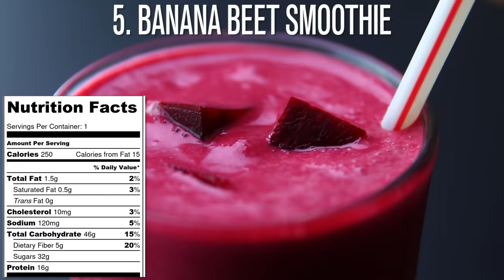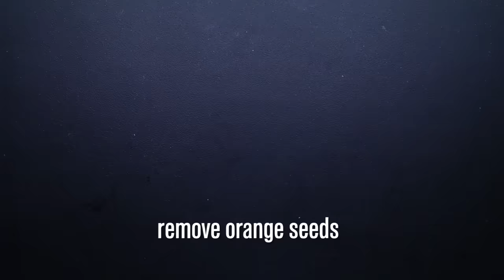10 Healthy Smoothies For Weight Loss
⇨Tools and ingredients:
Olive Oil Sprayer
Food Peeler
Colorful Measuring Spoons
Glass Meal Prep Containers
Plastic Portion Cups

Start  your day with a healthy breakfast smoothie that are packed with all the protein, fruits, and veggies you need to power your day.
Here we have for you 10 healthy smoothies for weight loss to include into your diet.
I hope you like all these healthy smoothie recipes ♡

1 raspberry banana 200 calories (1 serving)

Ingredients

1/2 medium banana
1/2 cup orange juice
2 oz greek yoghurt
1 tsp honey
1/2 cup raspberries
1/2 cup ice cubes

2 green smoothie recipe 330 calories (1 serving)

Ingredients

1 medium banana frozen
1 oz spinach
1 tbsp ground flax seed
1/2 cup almond milk
1 tbsp peanut butter
1/4 cup frozen blueberry
1/4 cup frozen raspberries

3 mango and yoghurt 270 calories (1 serving)

Ingredients

1/4 cup milk
1 tbsp ground flaxseed
4 oz vanilla yoghurt
1 cup mango frozen

4 spinach and mango 190 calories (1 serving)

Ingredients

1/2 cup pineapple
1 oz spinach
1/2 cup mango
1 cup water
1 medium banana frozen

5 banana beet 250 calories (1 serving)

Ingredients

1/4 cup milk
1/2 cup beet
4 oz yoghurt
1 medium banana frozen
1 tso honey

6 cofee banana 240 calories (1 serving)

Ingredients

1/3 cup brewed coffee
1/3 cup milk
3 oz greek yoghurt
1/2 medium banana frozen
1/2 tbsp ground flaxeed
1 tbsp honey
a pinch of cinnamon
4 ice cubes

7 banana with oranges 220 calories (1 serving)

Ingredients

1/2 medium banana
2 medium oranges
1/4 cup almond milk
1 oz yoghurt
1/2 cup ice cubes

8 pumpkin with oat and apple 240 calories (1 serving)

Ingredients

1/2 medium apple
1 medium banana
1 oz puree pumpkin
3 oz greek yoghurt
1/4 cup old fashioned oats
1/4 cup milk
7 ice cubes

9 oranges with carrots 90 calories (1 serving)

Ingredients

2 medium oranges
3 medium carrots

10 strawberry beet 150 calories (1 serving)

Ingredients

1 cup water
1/2 cup beet
1 medium banana frozen
5 strawberries frozen

I hope you like all these easy recipes ♡